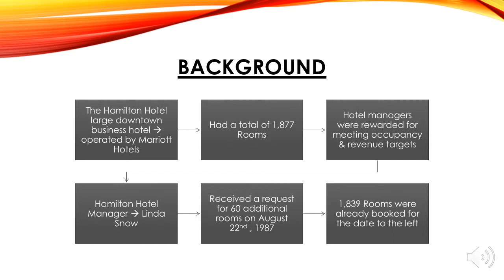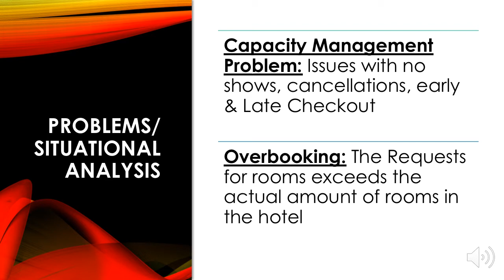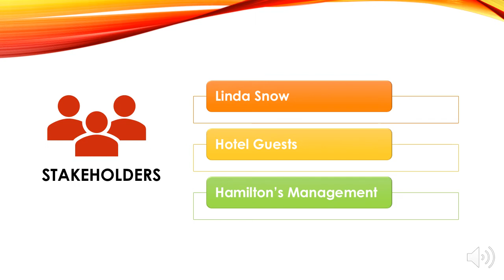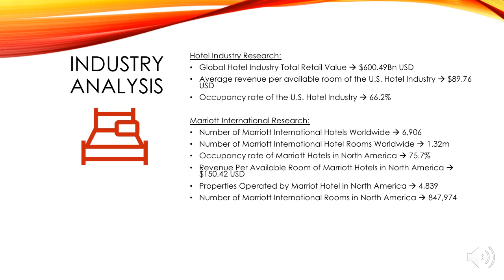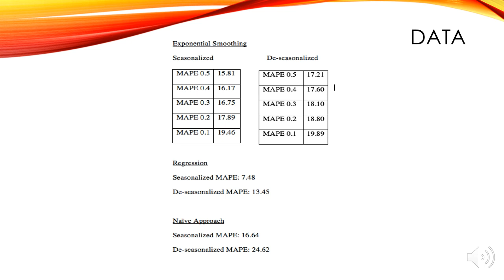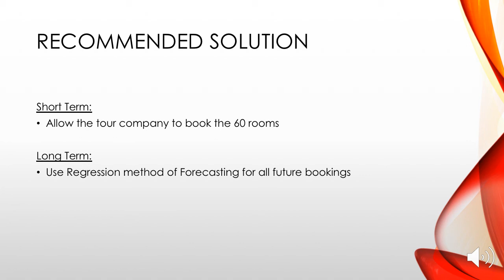Marriott Case Presentation Deliverable